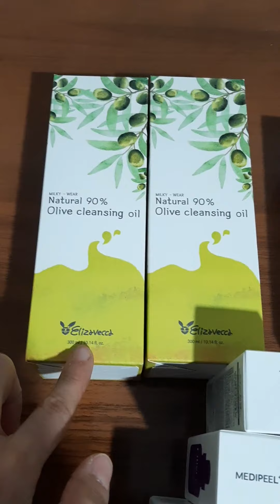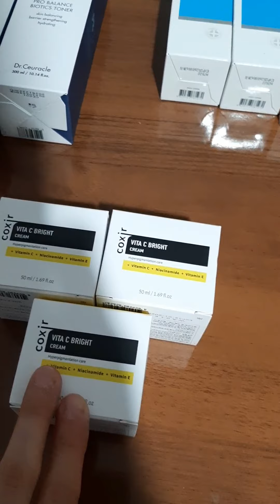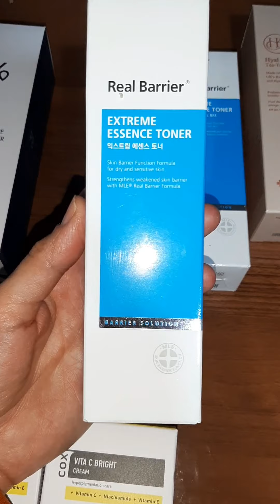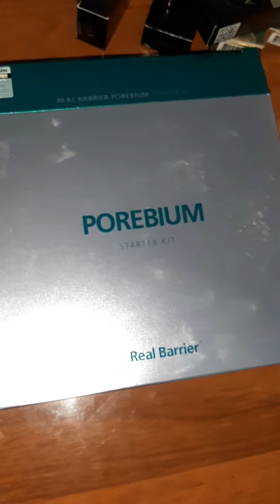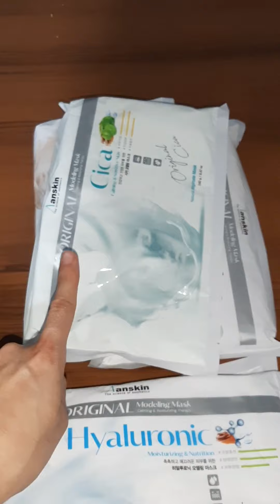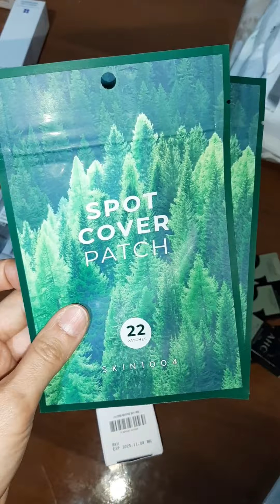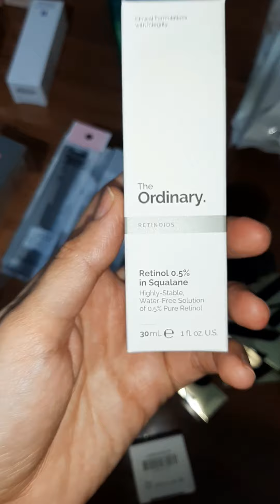Yangi kosmetikalar keldi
Telegram kanalim
kosmetikalarni narxini korsez bòladi.

Telegram gruppam chat bu yerda bir birlaring biln maslahatlashsalaring bòladi